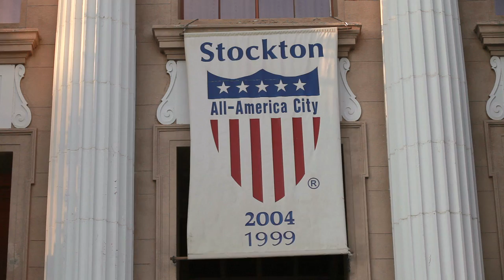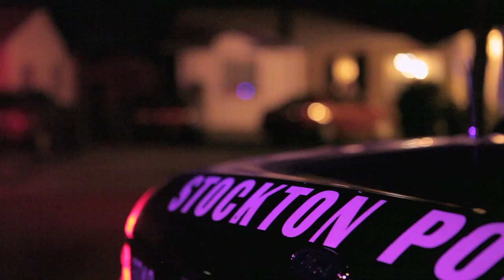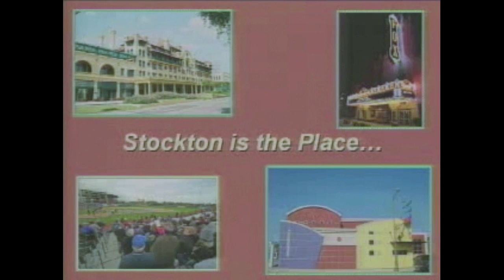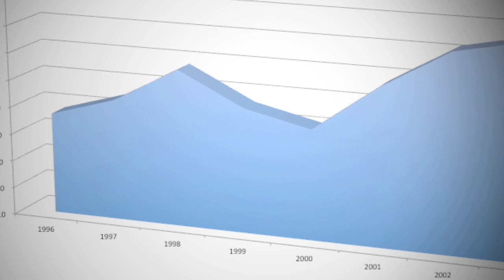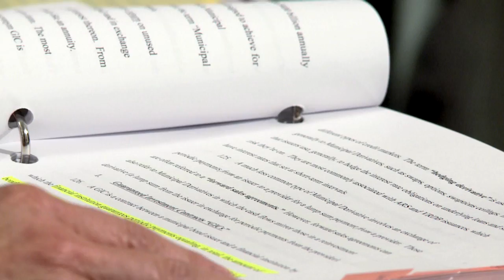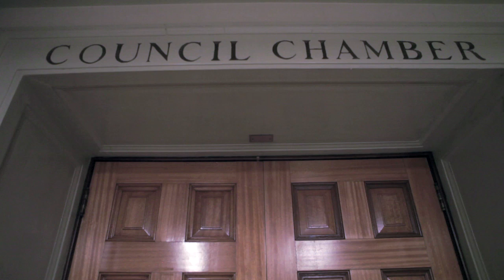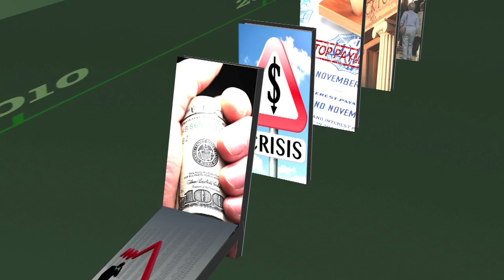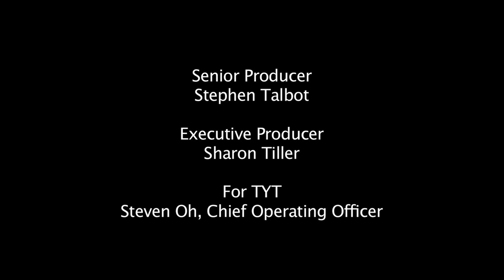Who Took Down Stockton?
"Who Took Down Stockton?," examines how Stockton, California, became the largest city in American history to file for bankruptcy. The piece highlights the key characters and decisions that brought the city to the brink and traces the trail all the way back to Wall Street.

***Note: Story originally published May 2013. At time of publishing Stockton was the largest municipal bankruptcy in American history, unfortunately shortly after we published this documentary Detroit filed for bankruptcy and therefore surpassed Stockton as the largest municipal bankruptcy.

With support from the John D. and Catherine T. MacArthur Foundation, The Center for Investigative Reporting (CIR) will report and produce four episodes of "TYT Investigates," which will feature an original 20- to 30-minute documentary investigation and an in-studio panel discussion led by Cenk Uygur The Young Turks founder and co-host. CIR producer Chavala Madlena formerly with The Guardian in the United Kingdom, will be the producer and correspondent for the four episodes. CIR will be responsible for the editorial content, and The Young Turks will be the primary distribution and promotion platform for the partnership.

"We are the largest online news show in the world because we tell our audience the truth about what's happening in the world," Uygur said. "Our viewers have an appetite for thought-provoking and high-impact journalism, and we think the 'TYT Investigates' channel speaks directly to them. The award-winning Center for Investigative Reporting has been breaking stories for years that demand accountability from government, corporations and others in power. We think the combination of CIR's world-renowned in-depth reporting and our ability to reach millions of young, active citizens hungry for the truth is going to be a groundbreaking moment for investigative journalism in the 21st century."

"TYT Investigates" will air on The Young Turks YouTube channel and website; CIR's YouTube channel dedicated to investigative videos, The I Files; and CIR's website. CIR is one of the few nonprofit news organizations that produce high-quality, high-impact investigative videos in-house. Its staff includes highly skilled investigative reporters who cultivate sources and find hidden information, engineers and data analysts who create sophisticated news applications and tools to help the public understand issues, and video producers who create engaging documentaries and animated features to demystify complex topics.

David Ritsher - Producer & Editor
Steve Talbot - Executive Producer